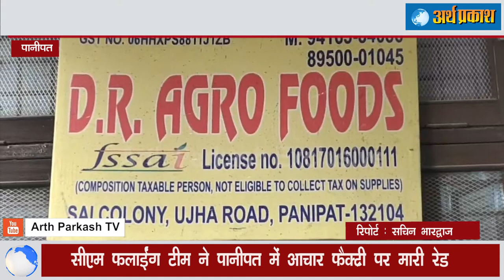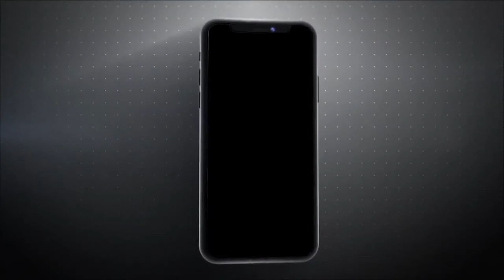Haryana CM Flying ने पानीपत में अचार फैक्ट्री पर मारा छापा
सीएम फ्लाइंग की टीम इन दिनों प्रदेश भर में काफी एक्टिव दिखाई दे रही है...खास तौर अगर पानीपत जिले की बात करे तो पानीपत में सीएम फ्लाइंग की टीम एक्सन मोड़ में दिखाई दे रही है और एक के बाद एक रेड मार रही है...ताजा मामला पानीपत की साईं कॉलोनी से सामने आया है जहाँ आज सीएम फ़्लाइंग की टीम ने सूचना के आधार पर कॉलोनी में चल रही डीआर ट्रेडर के नाम से आचार फैक्ट्री पर छापेमारी की...फैक्टरी में पहुंची टीम ने बताया कि हमे सूचना मिली थी की आचार को बनाते वक्त डर्मो में भरकर खुले में रखा जाता है इसी आधार आधार पर रेड की गई साथ ही उन्होंने बताया कि फैक्ट्री में कई तरह का आचार बनाया जा रहा था जिसके सैम्पल ले लिए है...